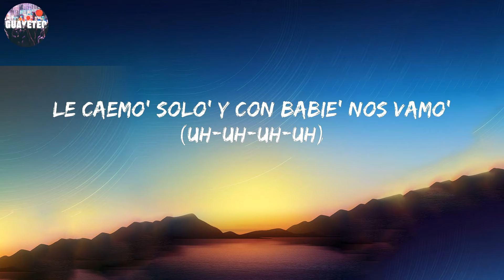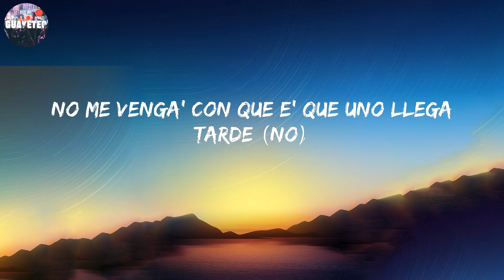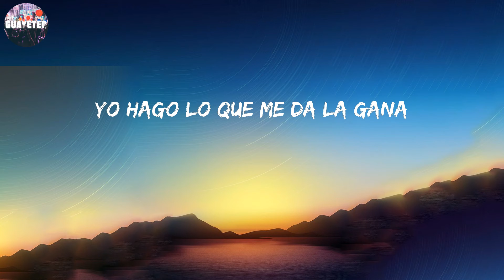Bad Bunny - La Zona (Letra/Lyrics)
Tú sabía' que yo venía a darte, Y si va' a matar la vibra pues salte (Salte), Avísame, que tu amiguita está en fila pa' darle

Letra:

Ello' rezan to' los día' pa' que nosotro' nos caigamo' (Uh-uh-uh-uh)
No nos dejamo' ver pero to' el mundo sabe donde e' que estamo', ey
La presión se siente siempre que llegamo', ey, ey (Uh-uh-uh-uh)
Le caemo' solo' y con babie' nos vamo' (Uh-uh-uh-uh)
Y si va' a matar la vibra pues salte (Salte)
Tú sabía' que yo venía a darte
No me venga' con que e' que uno llega tarde
Avísame, que tu amiguita está en fila pa' darle (Ey, ey)
Si va' a matar la vibra pues salte (Salte)
No me venga' con que e' que uno llega tarde (No)
Avísame, que tu amiguita está en fila pa' darle (Ey, ey, ey)
Baby, yo te vo’a guayar la zona
Me roncaste de salvaje, de Amazona
No se deja, ella misma las detona
Cualquier cabrón con ella no corona
Cualquier cabrón con ella no—
Ey
Los sábado' en tacas, los vierne' en Retro (En Retro)
Hasta las hater' le tienen respeto
Ella no se mezcla con cualquier sujeto (Sujeto)
Yo le meto como agente secreto
El perreo en Brava, los munchies en Kintaro (Kintaro)
Cabrón, ¿tú no ve' que su flow e' caro?
La cartera Louis Vuitton original (Original)
Lo que pa' ti e' movie, pa' ella e' normal
Chingando paranormal
Y si le gusta, lo repite
Sino, delete, te jodiste
Si la ve' pasar, no le pite', ey
Que esa mami e' élite
Avísame, que tu amiguita está en fila pa' darle
Woh, woh (Pa' darle)
Avísame, que tu amiguita está en fi—
Yo Hago Lo Que Me Da La Gana
Lo que me sale 'e los cojone'